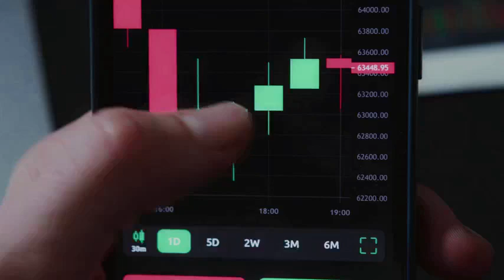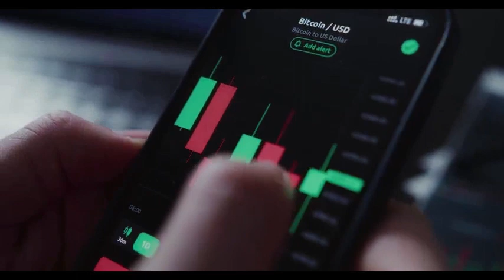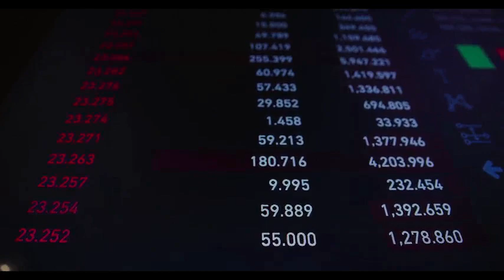CAKE WILL X1000 AFTER THIS UPDATE? - PancakeSwap PRICE FORECAST 2024 - 2025